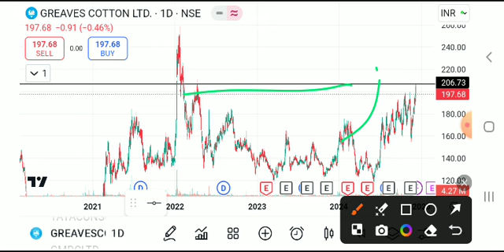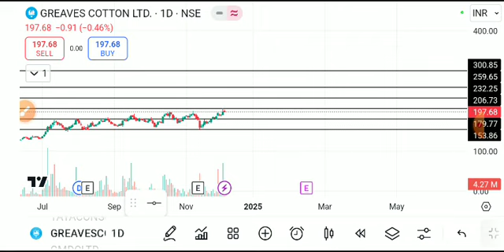greaves cotton share latest news today, greaves cotton share analysis, greaves cotton share target